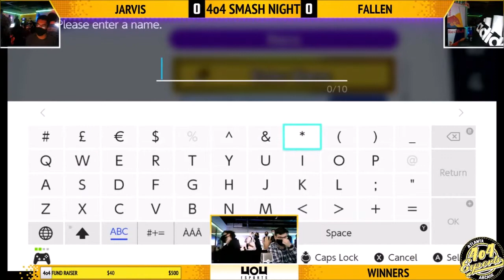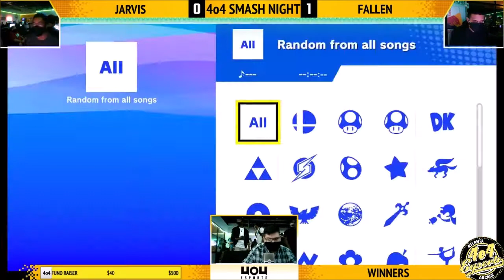SSBU - 4o4 Smash Night 4 - VA| Fallen (Steve) vs Jarvis (Greninja) - Winners Round 3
4o4 Smash Night 4:
April 29th, 2021
4o4 Esports Doraville, Georgia